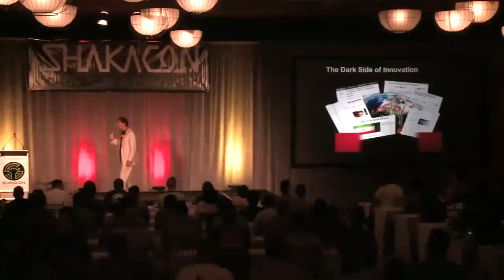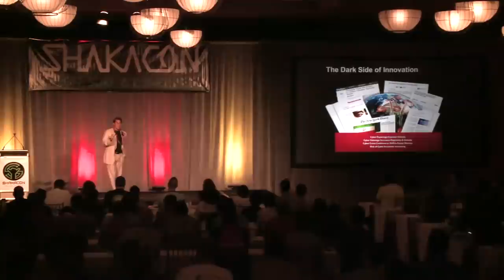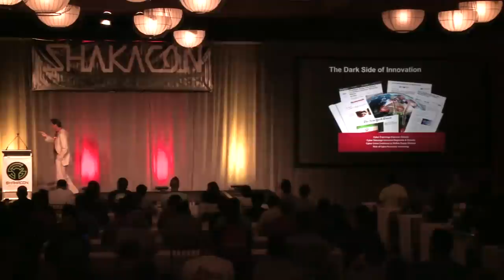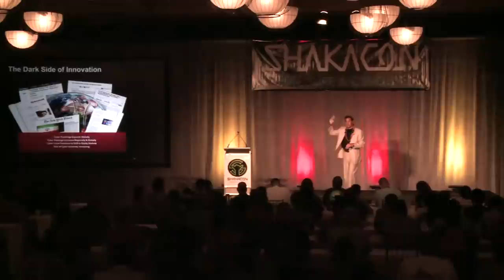Keynote Speaker: State of Cyber Security - David DeWalt, Chairman & CEO - FireEye, Inc.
Despite substantial investments in traditional security technologies, the vast majority of advanced attacks go undetected and proliferate undefended. Determined attackers pick their targets for a reason and architect their attacks to easily bypass traditional security technology and defense models.

In this presentation Mr. DeWalt will share FireEye’s latest observations from front lines of the cyber battlefield on how threat actors are exploiting the security gap. Specific topics will include:
•Who is the adversary and what are they after?
•How do attackers circumvent traditional security technologies?
•What are the latest tools, techniques and procedures attackers are using?
•What are the best sources of threat intelligence?
•What can security teams do to better defend themselves?